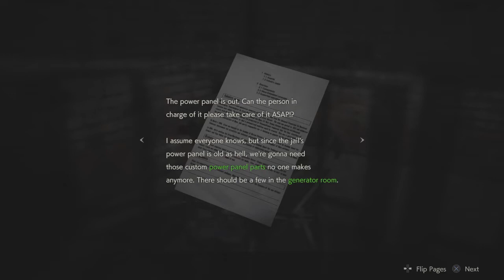GreaterGoddess's Resident Evil 2 - Leon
I'm Josh.
Filipina.
Designer.
Semi-Hedonistic.
Excessive fervor for rage-inducing videogames.
Gluttonous zombie.